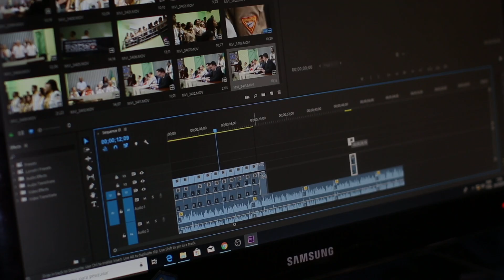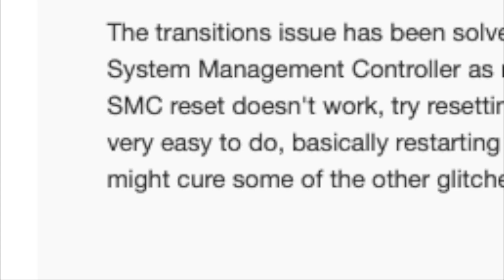Mise à jour iMovie - partie 2 - La solution en attendant la mise à jour officielle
Une solution de sauvage mais qui fonctionne et qui met donc un terme au cirque de la mise à jour d'iMovie versio 10.1.15

SI TU VEUX ME SOUTENIR ET CONTRIBUER AU REMPLACEMENT DE MON MAC

MUSIQUES UTILISÉES
▸ Les musiques utilisées proviennent de sources libres de droit comme la Youtube Music Library, Audio Hero ou encore iMovie Music Library, les bruitages viennent de freesound.org ou ont été réalisés par mes soins.

NOTE : Certaines vidéos et ces liens contiennent des liens d’affiliation, ce qui veut dire que si tu cliques sur un de ces liens et que tu achètes un des produits qui y est lié, je reçois une commission, pour toi le prix n’est pas modifié, c’est juste le vendeur qui me rémunère.  Ces sommes m’aident à continuer la chaîne et les autres projets, merci pour ton support !